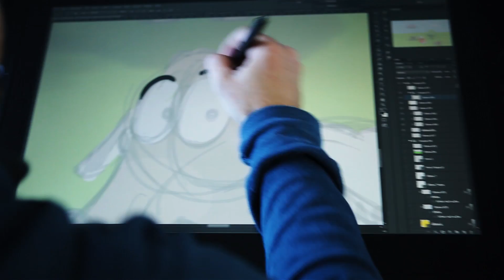HandyGames: Creating Unique Gaming Experiences with Fire phone and Fire TV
- German developer HandyGames launched titles on both Fire phone and Fire TV when these devices were announced in the US and have leveraged the new technological features to create engaging user experiences.